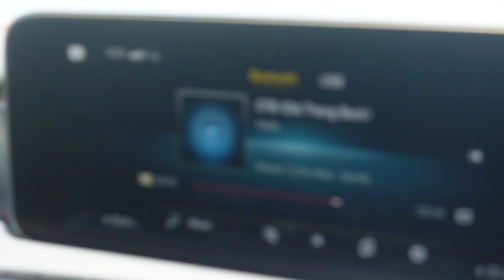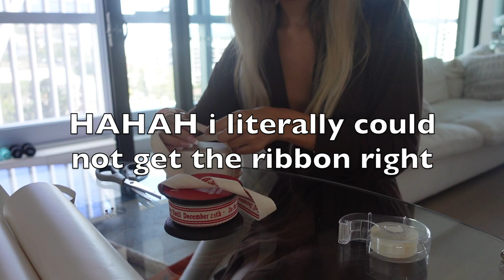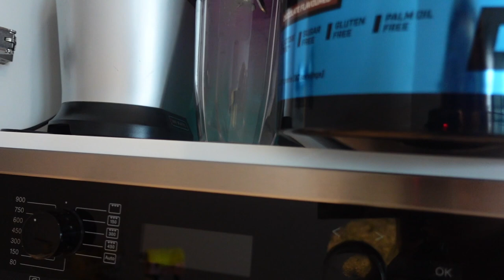VLOG | Oh Polly Event, Christmas Present Shopping & more!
I hope u enjoy this video! A little bit all over the place (what's new lol) but a lot of things got cancelled unfortunately!

I hope you all have an amazing Christmas/New Years ❤️ ❤️

               ♡♡ FAQ: ♡♡
Vlog Camera: Sony ZV1
Makeup Tutorial Camera: Canon EOS 80D
How I edit my videos: Just with Imovie at the moment!
Age: 21